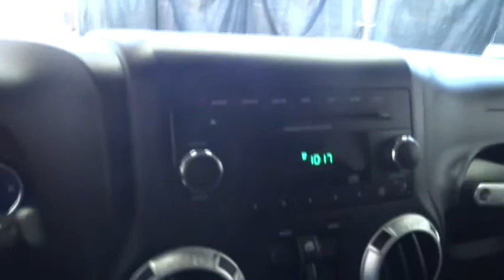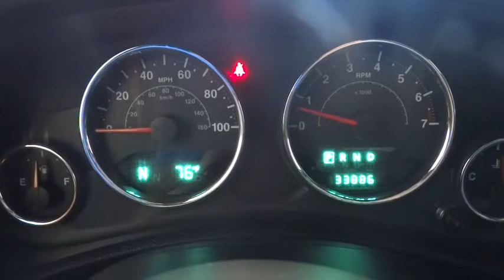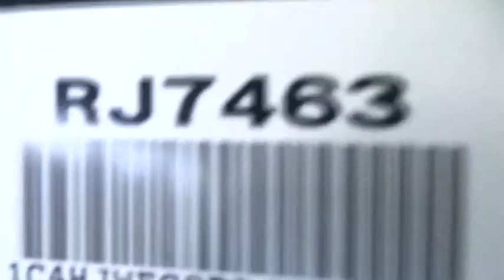2013 Jeep Wrangler Unlimited Costa Mesa, Huntington Beach, Irvine, San Clemente, Anaheim, CA RJ7463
2013 Jeep Wrangler Unlimited
2013 Jeep Wrangler Unlimited Sahara - Stock#: RJ7463 - VIN#: 1C4HJWEG0DL607447

Prior Rental - YOUR PIECE OF PARADISE!!! THE PERFECT BALANCE OF GREAT. JEEP CERTIFIED AND CLEAN CARFAX. YOU DESERVE THIS!!! All the right ingredients including 18 x 7.5 Polished Satin Carbon Wheels, Black 3-Piece Hard Top, , Hill Descent Control, Quick Order Package 24G, Rear Window Defroster, and Rear Window Wiper/Washer. This is a 2013 Jeep Wrangler Unlimited Sahara with only 33k miles. This vehicle is Black with Black interior and is in awesome condition.Come take a look at the deal we have on this good-looking and fun 2013 Jeep Wrangler. This SUV is nicely equipped with features such as 18 x 7.5 Polished Satin Carbon Wheels, Black 3-Piece Hard Top, Freedom Panel Storage Bag, Hill Descent Control, Quick Order Package 24G, Rear Window Defroster, and Rear Window Wiper/Washer. This wonderful Jeep is one of the most sought after used vehicles on the market because it NEVER lets owners down.We choose to take the stress out of the purchasing process. We work with third party sites to determine what is a fair price for our customers to ensure you will be happy with your buying experience. At Orange Coast Auto Group, we select only the best pre-owned vehicles to offer our customers. Our commitment to your peace of mind is our #1 priority.That's why each vehicle has a certified quality inspection, 3-month, 3000-mile Power-train Warranty on each car, our 72-hour/250 mile Love It or Leave It return policy, free CarFax report and clean title guarantee. Shop Easy, Drive Happy!